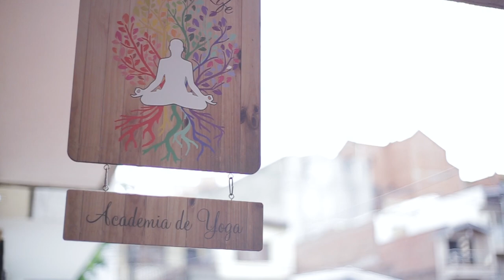Yoga soul and life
Video realizado para mi amiga Evila Diaz Collazos